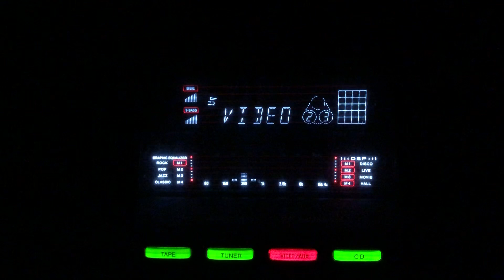Main apne dil ka afsana suna- Lata Mangeshkar- L:Rajendra Krishan M:C Ramchandra-Ghungroo/lnd/1952.